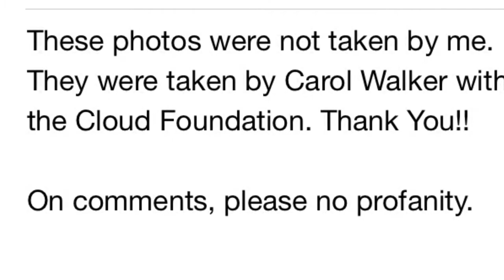Video for Cloud